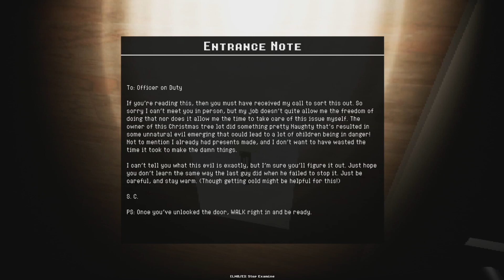THE CHRISTMAS TREES ARE FIGHTING BACK! - Night of the Xmas Trees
Night of the Xmas Trees Is a indie horror game in where Christmas trees want you dead and Santa hates you by giving you coals. Lets wander through the lot and give them a burning seasonal greeting.